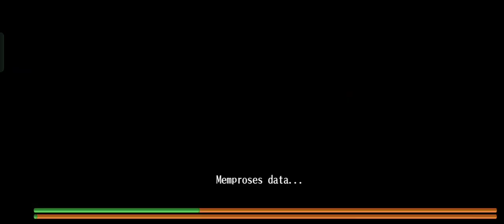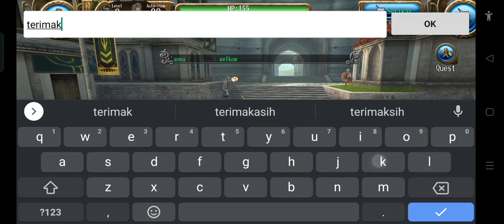Buat Karakter Toram Dari awal Part 1